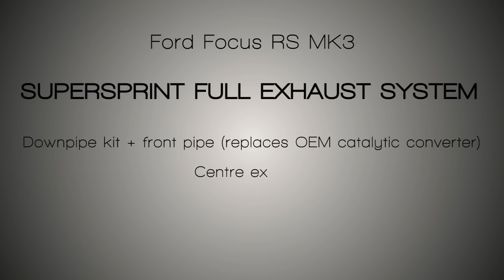Ford Focus RS MK3 sound with Supersprint full exhaust system with valve YouTube